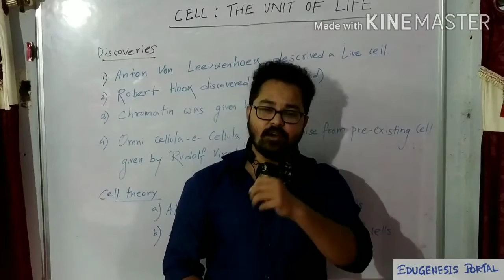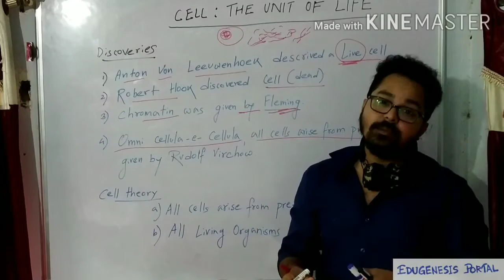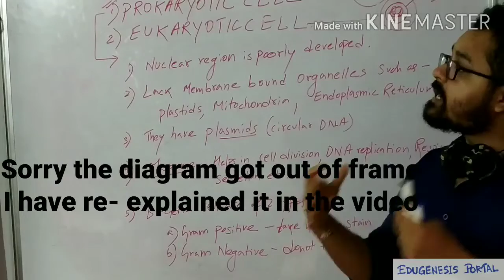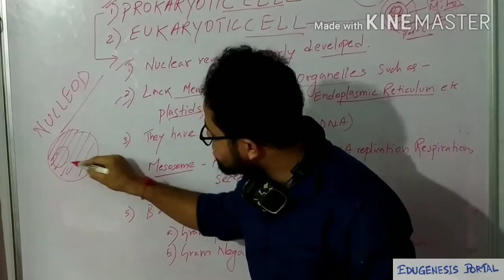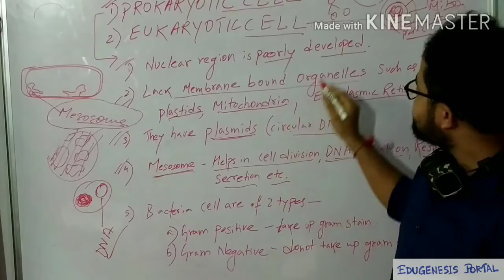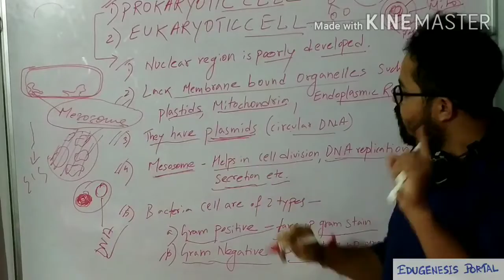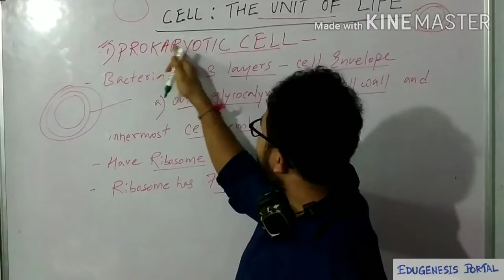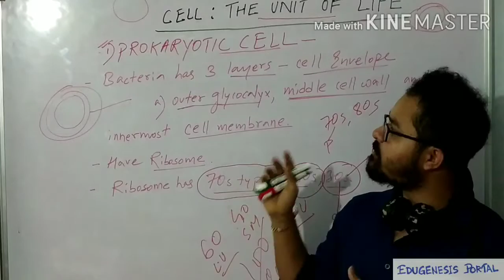PROKARYOTES | CELL THE UNIT OF LIFE | CLASS 11 BIOLOGY | PART 1/3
This video is On the 1st PART OF LESSON CELL THE UNIT OF LIFE of class 11 biology. It contains Characteristics of PROKARYOTIC CELL. I have discussed gram negative and gram positive bacteria, mesosome,DNA replication,function of mesosome,nucleod etc. Board level explaination is applied. It is for both Board level, NEET Level. This video is also helpful for students of Zoology. I hope it will be helpful to you.